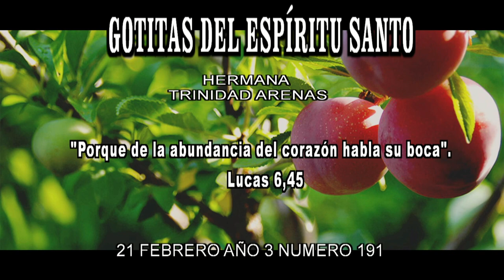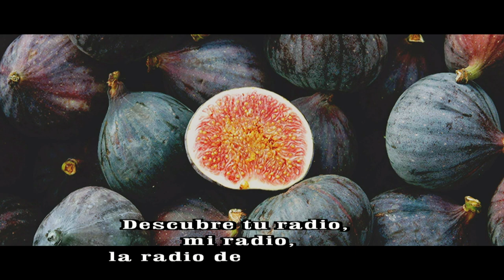GOTITAS DEL ESPIRITU SANTO AÑO 3 NUMERO 191 21 FEBRERO